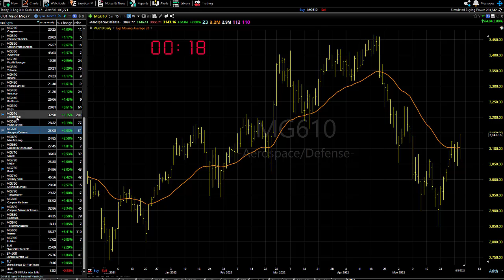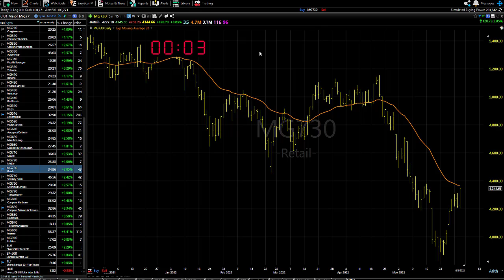06/03/22 Dave Landry's Market In A Minute-One Area To Buy, Many To Short